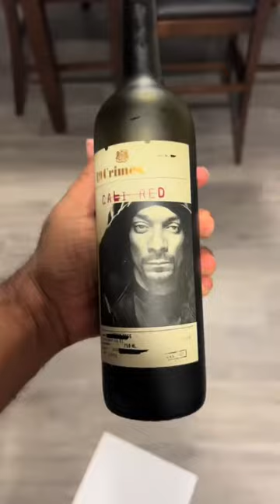Sizzling Braised Short Ribs & Dreamy Mashed Potatoes: The Soul Food Experience You Can't Miss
Welcome to Chef-taught where we're about to take your taste buds on a soulful journey! 🔥 In our latest video, we're diving deep into flavor with Soulful Braised Short Ribs & Creamy Mashed Potatoes.

Join me in the kitchen as we unlock the secrets behind creating a dish that's not just food – it's a vibe, a connection to tradition, and a celebration of flavor.

From the savory braising of short ribs to the silky perfection of mashed potatoes, every step is a dance of soulful ingredients and rich heritage.

👩‍🍳 Let's cook up more than just a meal – let's create an experience. 🍽️✨